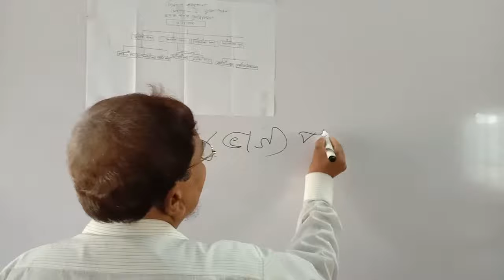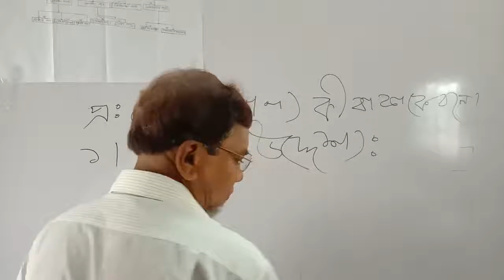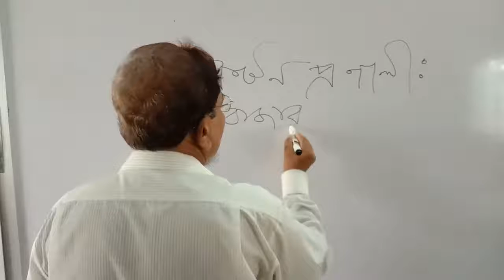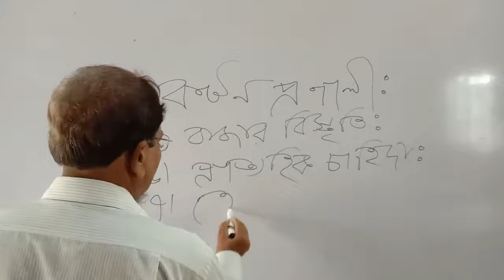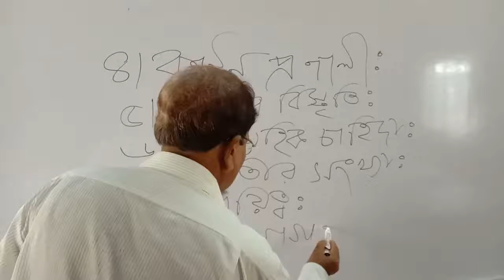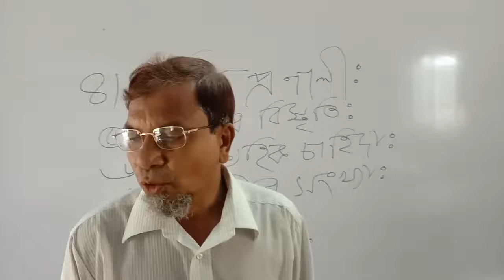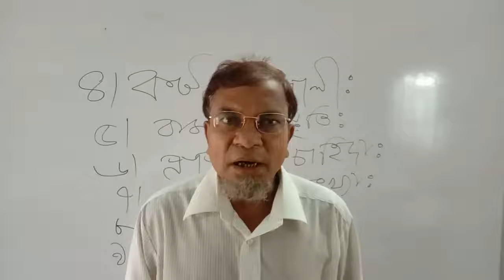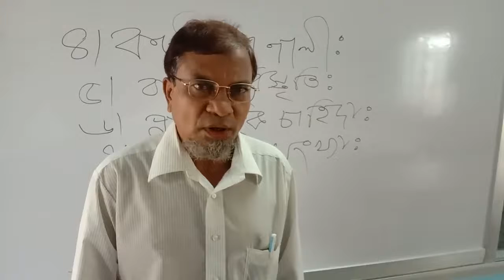Marketing 1st paper Lecture 02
Captured by MD. ZOINAL ABEDIN Lecturer of Psychology in Adarsha College Bogura Presented by Enamul Haque Lecturer of Marketing Department in Adarsha college Bogura.